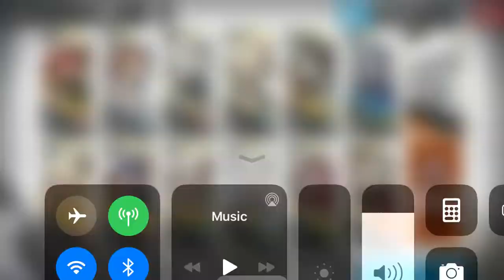H5-3 after 9000 tries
Fuck the goddamn spiders